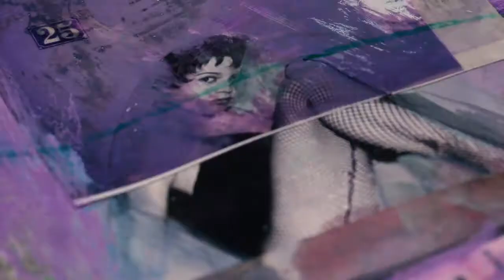Core Art Journaling, creatively explore, shift and change.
Deborah from Core Art journaling introduces her creative art journaling and well being workshops in Winchester, Hampshire. Showing her studio on the river and her up cycled books showcasing visual journaling mixed media books processing feelings and thoughts. Creative and fun workshops and retreats to help process stress and anxiety with empowerment and mindfulness mark making.